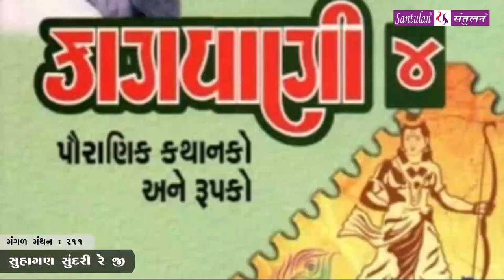મંગળ મંથન - ૨૧૧ | સુહાગણ સુંદરી રે જી